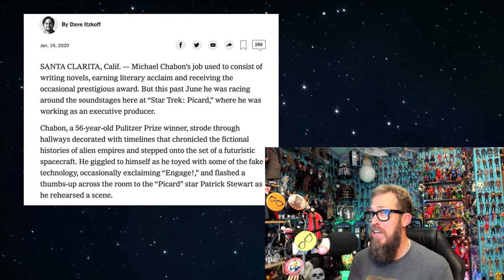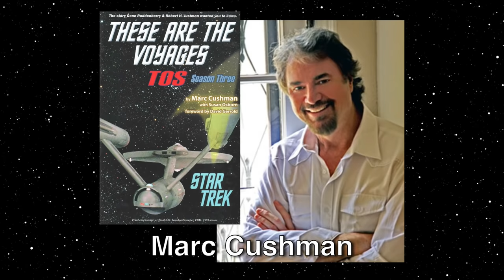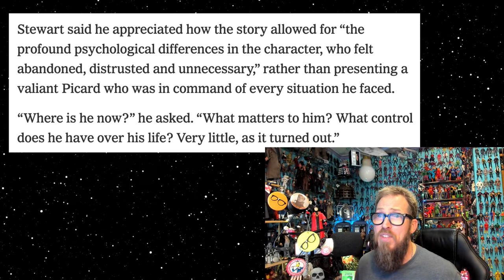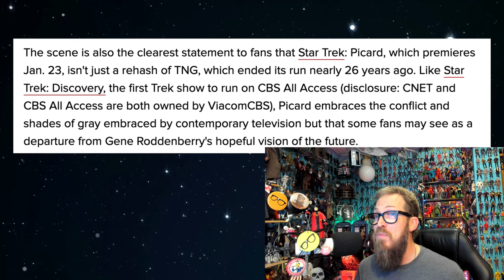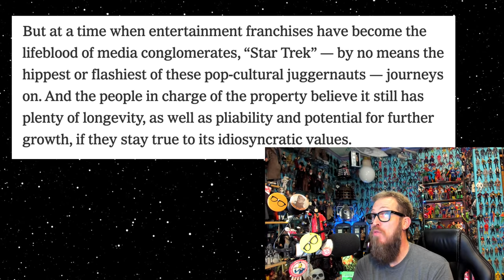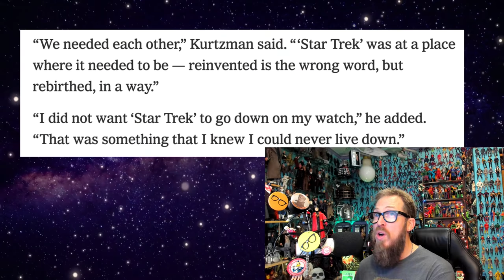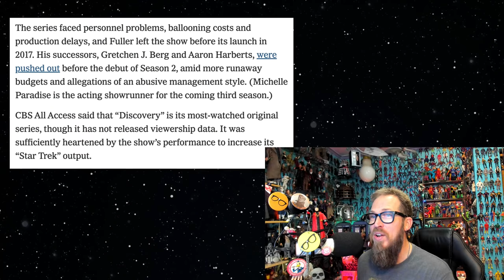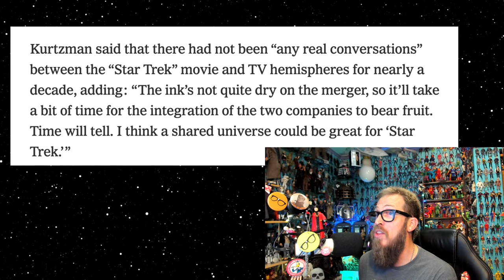Star Trek Picard Disaster Looms? A Mirror to Our Modern Dystopia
Star Trek Picard premieres tonight. Dystopian Trek is on the way according to the CBS owned CNet and the New York Times. Gene Roddenberry's vision of Starfleet is about to get shattered and that hopeful vision of the future flushed down the toilet in an outdated attempt to make our beloved franchise "relevant.' In better hands it would be something I would be willing to give a chance. In the hands of the 'men' behind Batman and Robin and The Mummy it looks like Star Trek is heading into derpness. Hope for the best, expect the worst. All you can do with KurtzmanTrek.